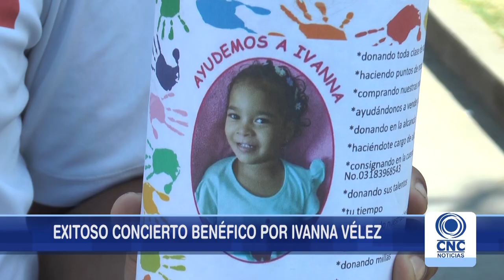Exitoso concierto benéfico por Ivanna Vélez